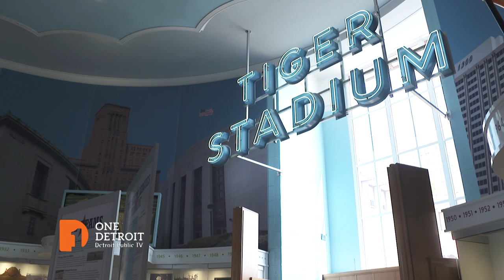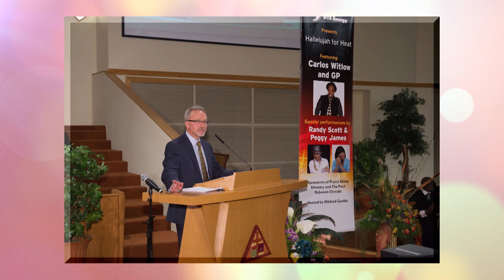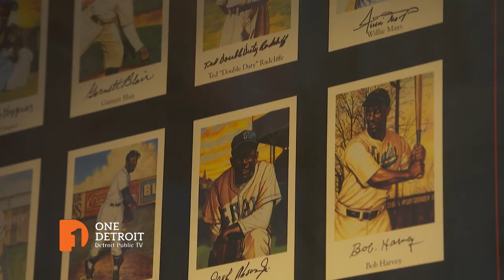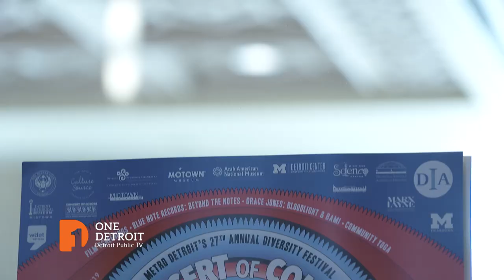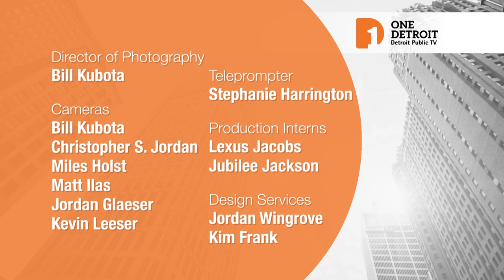Rouge River/Democratic Debates | One Detroit Full Episode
On this week's edition of One Detroit:

Rouge River: This Great Lakes Now report looks at the recent cleanup of the Rouge River and the impact it's had on water quality in this river that stretches throughout southeast Michigan.

Democratic Debates: Stephen Henderson and Nolan Finley offer their perspectives on the upcoming Democratic Presidential Debates in Detroit. They look at whether the debate format works and what voters can expect from the large field of candidates.

Detroit Stars of the Negro Leagues: This year marks the 100th anniversary of the Negro Baseball Leagues' Detroit Stars team. A new exhibit at the Detroit Historical Museum focuses on the African-American players who were barred from the Major Leagues. In a segment from American Black Journal, Stephen talks with the daughter of legendary player Norman "Turkey" Stearnes and organizers of the exhibit.

Don Was:  As the 27th annual Concert of Colors kicks off in Detroit, One Detroit catches up with musician Don Was as he rehearses for a special performance saluting 60 years of Motown. Plus, founder Ishmael Ahmed talks about what to expect at this year's festival.

Episode 144